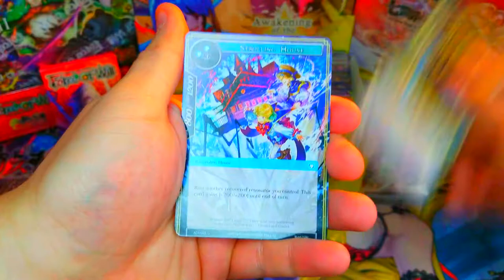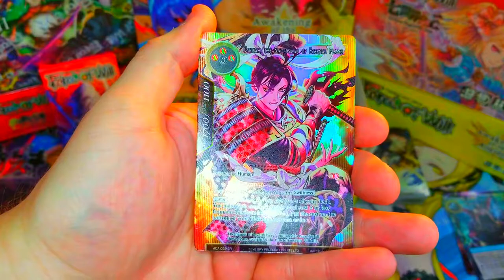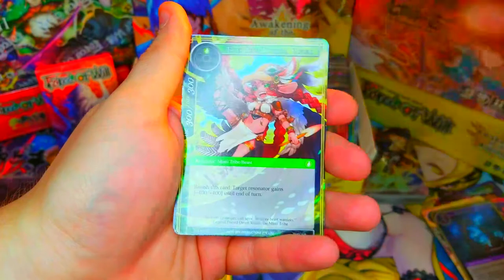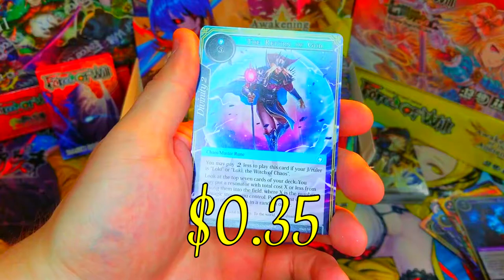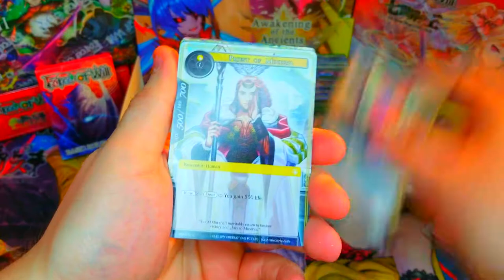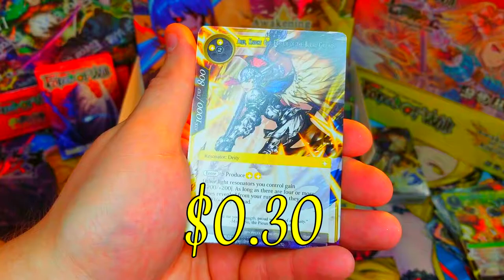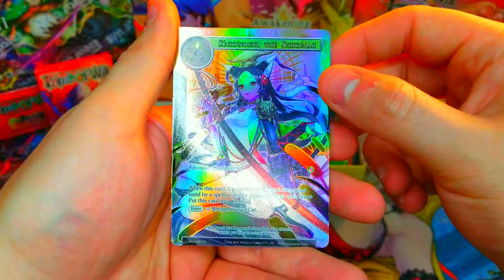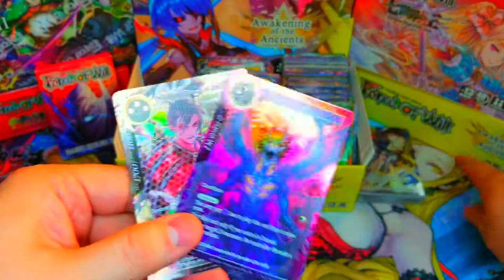Altar of Value!! - Awakening of the Ancients Unboxing #2 - FORCE OF WILL TCG